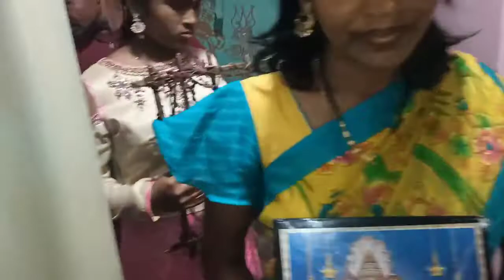మాఇంటి చిన్నఎల్లమ్మ ఎట్లా ఉయాల ఊగిందో చూడతరమా/ముగ్గురు అక్కచెళ్ళలు ఒడ్లు దాంచుతే/ShobaChandu